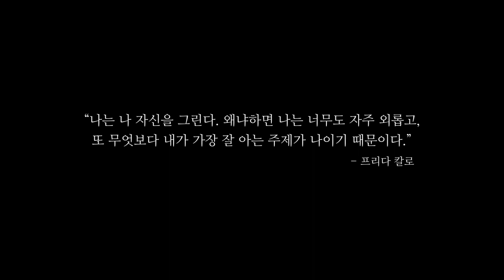프리다 칼로_인생을 담은 자화상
홍옥희의 그림 읽어 주는 여자(160707)

“나는 나 자신을 그린다. 왜냐하면 나는 너무도 자주 외롭고,
또 무엇보다 내가 가장 잘 아는 주제가 나이기 때문이다.” - 프리다 칼로